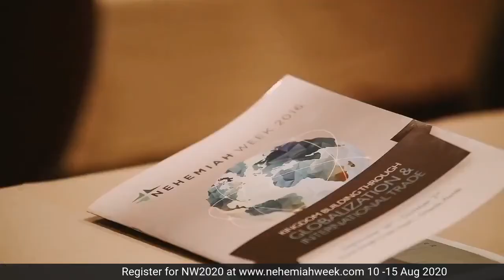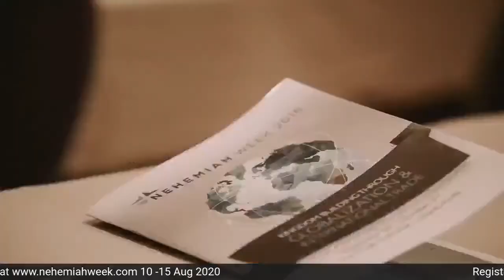Strategies for Increasing Sales in the New Normal with Michael Pink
Register Now for Nehemiah Week 10th-14th August 2020 on this

On Today's Live Podcast with Michael Pink, We Discuss the Strategies for Increasing Sales in the New Normal

Over the past 33 years, Micahel Pink has pioneered the application of Biblical Strategy and Natural Law to sales and business. He has sold hundreds of thousands of his books, including the Bible Incorporated, Selling Among Wolves, Rainforest Strategy - The Planet's Most Successful Business Model, and a dozen more titles. He's written for national publications like Success Magazine and Business Reform. He has been featured in multiple news networks and had his own daily radio spot for 7 years growing to nearly 200 stations nationwide. His clients have ranged in size from startups to Fortune 100 companies and everything in between.